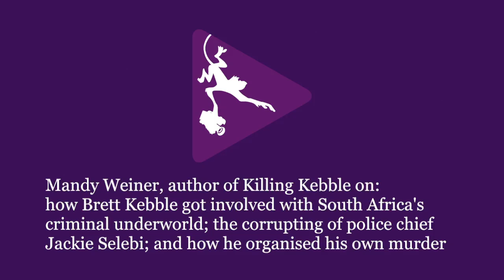Mandy Wiener on the downfall of South African mining magnate Brett Kebble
South African Mandy Wiener, author of Killing Kebble on:how Brett Kebble built the mining empire that he robbed; how he used his wealth to buy power and influence, particularly with the ANC; and his links to the criminal underworld